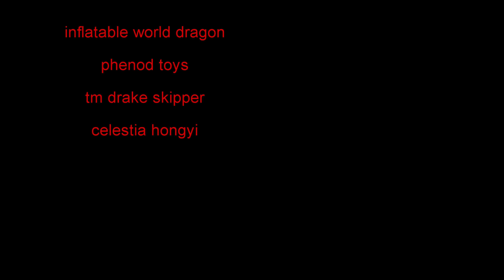rencontre avec 84lucario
lien réseaux

instagram : univers des gonflable et furry